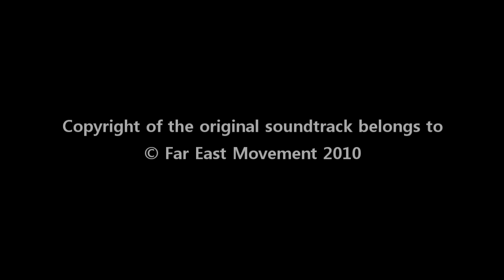Erica Ocampo in Like a G6 - Far East Movement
All the Erica Ocampo clips in "Like a G6" Music video. BGM used has been cut down to 35 seconds from the original soundtrack. Quite cool how she takes up nearly one sixth of the whole video amongst all the others participated, because she is ridiculously hot!

Erica Ocampo (a half French, half Filipino model) was the lead girl. In the video, she acts as the assistant of Far East Movement to pick up a list of things written as a to-do list in her iPad before meeting at their show.

©Copyright of the original soundtrack belongs to Far East Movement 2010